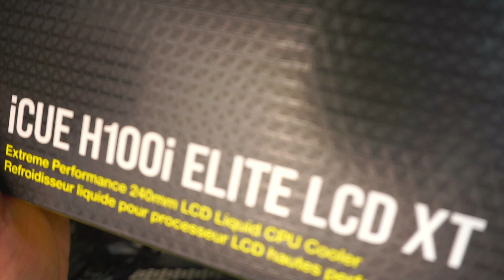CORSAIR iCUE H100i ELITE Installation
Replace water cooling for Intel CPU.
LGA 1200

Where to buy CORSAIR - iCUE H100i ELITE ?

Where to buy thermal paste ?

Torx Screwdriver Set